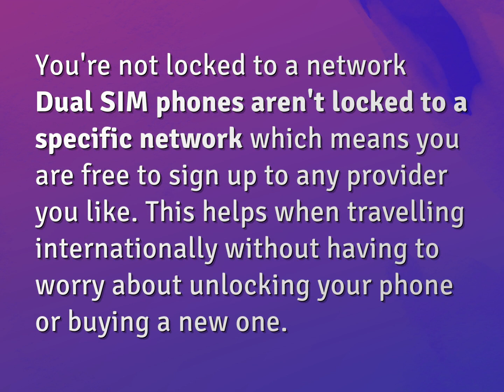Can a Dual SIM phone be blocked?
James Webb (2022, August 4.) Can a Dual SIM phone be blocked?
    WHYS.video